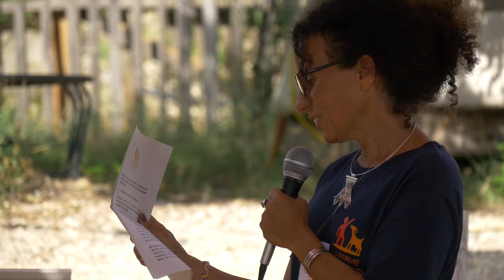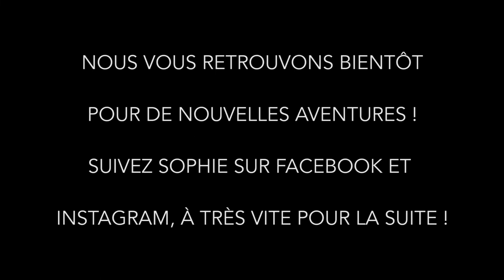Sophie et Laurent à propos de l'expulsion de la Ferme des Enfants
À l'attention de nos abonné·e·s qui n'auraient pas été notifiés par la chaîne de la Ferme de Enfants.

Aussi fou que cela puisse paraître, la Ferme des Enfants vient d'être expulsée de l'écovillage qu'elle a réalisé. Immense initiation au sujet des mécanismes dont nous croyions pourtant nous être prémunis !

Nous avons documenté cette problématique à travers notre série "Démasquer les mécanismes de la violence dans les collectifs" que vous pourrez retrouver sur la chaîne YouTube de l'Université Vivante :

Nous avons également écrit le livre éponyme que vous pouvez télécharger gratuitement sur la page de notre

 Suivez Sophie pour être informé des suites de l'école, car oui, l'école continue sa belle histoire sur une terre d'accueil dont nous vous donnerons tous les détails prochainement. 1000 mercis pour votre soutien et vos sourires, à très bientôt :-)